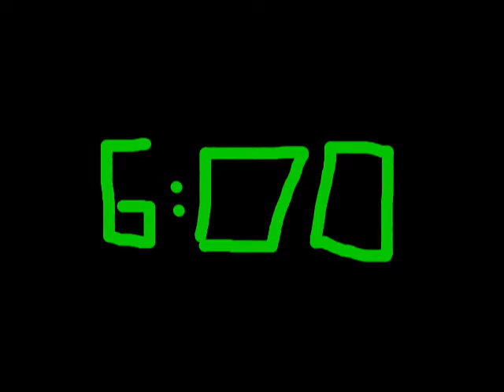OJ Shorts:Mickey Meets FNAF 4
Sorry if this is not scary enough for you.